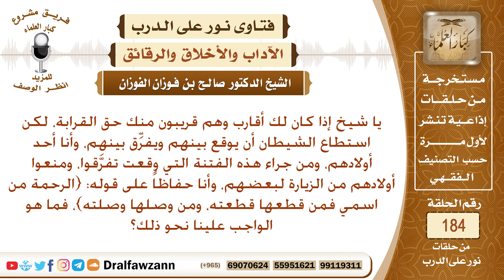واجب الأبناء نحو قطيعة الآباء لأقاربهم – الشيخ صالح الفوزان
نص السؤال: يا شيخ إذا كان لك أقارب وهم قريبون منك حق القرابة، لكن استطاع الشيطان أن يوقع بينهم ويفرِّق بينهم، وأنا أحد أولادهم، ومن جراء هذه الفتنة التي وقعت تفرَّقوا، ومنعوا أولادهم من الزيارة لبعضهم، وأنا حفاظاً على قوله: {الرحمة من اسمي فمن قطعها قطعته، ومن وصلها وصلته}، فما هو الواجب علينا نحو ذلك؟
السيرة الذاتية :
للاشتراك في قناة الشيخ صالح الفوزان

رئيس الفريق
لمشروع كبار العلماء